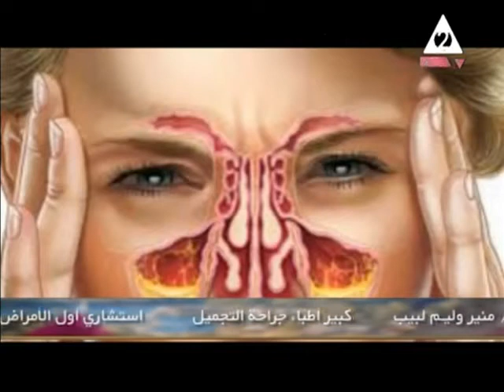أ.د / منير وليم لبيب ـ برنامج مصر جميلة ـ حلقة 28 ـ 12 ـ 2019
أ . د / منير وليم لبيب ــ كبير أطباء جراحة التجميل
** فقرة عالم الجمال **
** وحديث عن عمليات تجميل الانف **
أ.د منير وليم لبيب
• كبير أطباء جراحة التجميل
• استشاري أولا الامراض الجلدية و العلاج بالليزر
• استشاري أول الامراض التناسلية و العقم و ارماض الذكورة
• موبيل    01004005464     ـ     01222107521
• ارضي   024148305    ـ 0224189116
د. شيري منير لبيب
البورد الاوروبي في الجلدية والتناسلية
ماجستير الجلدية والتناسلية
دبلوم فلسفة الليزر ودبلوم التغذية العلاجية
١٠٢ش الميرغني - الدور الاول
خلف قصر البارون، مصر الجديدة
القاهرة ،مصر
خدمات العيادة
الجراحات التجميلية
جراحات علاجية
جراحات تجميل الأذن
جراحات نحت الجسم
جراحات تجميل الثديين
جراحات الوجه و الرقبة
الأمراض الجلدية
أمراض الأظافر
الاورام الجلدية
الامراض الوراثية
الوحمات الدموية
حب الشباب
اكزيما
الصلع
الصدفية
البهاق
التدخلات التجميلية
التردد الحراري
حقن البلازما
نضارة البشرة
الميزو ثيربي
شد الوجه بالخيوط
الفيلرز
البوتكس
الليزر
الفريكشنال ليزر (Fr. CO2)
الوميض الضوئي (IPL)
ياج ليزر (Nd-Yag)
الوحمات الداكنة والدموية
الشعيرات الدموية
ازالة الشعر بالليزر
التشخيص بالديرموسكوب
الكشف المبكر لسرطان الجلد
تشخيص أمراض الشعر المختلفة
فحص الحسنات و الندبات المختلفة
التغذية العلاجية
انظمة لمرضي القلب / الكبد / الكلي
انظمة لزيادة الوزن
انظمة لتقليل الوزن
العناية بالشعر
زراعة الشعر
علاج تساقط الشعر
العناية بالشعر
حقن البلازما
الميزو ثيربي